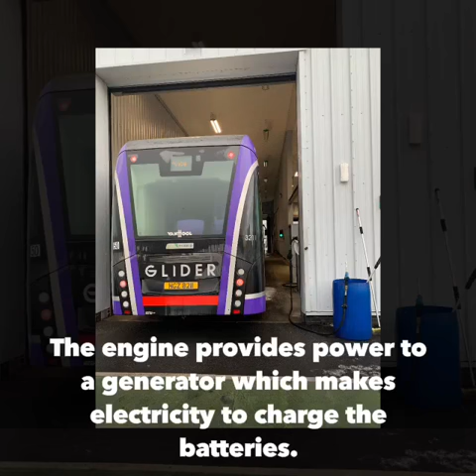Behind The Scenes - Glider: Hybrid Engine Technology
Our next BehindTheScenesSaturdays is Glider: Hybrid Engine Technology!